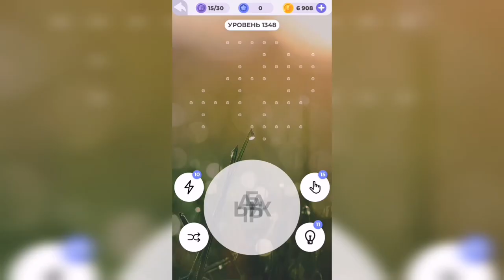Линия слова / На заре / Уровень 1348